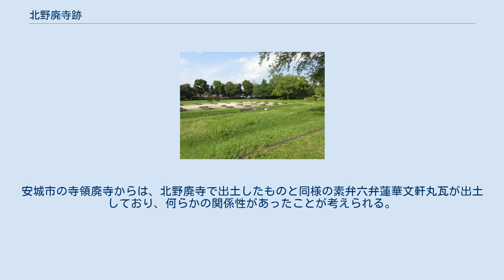北野廃寺跡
北野公園の中にある北野廃寺跡 北野廃寺跡（きたのはいじあと）は、愛知県岡崎市北野町にある飛鳥時代に建立された寺院跡である。
 矢作川中流右岸に広がる碧海台地の南東縁に立地する。
物部氏氏寺とされる。
創建の時期は飛鳥時代前期（7世紀）、廃絶は平安時代中期（10世紀後半）と推定され、真福寺などと並び、三河最古の古代寺院の1つと考えられる。
境内は、東西126.5メートル、南北140メートルにおよぶ。
 1929年（昭和4年）に国の史跡に指定された。
1964年（昭和39年）の発掘調査と、1977年（昭和52年）の史跡公園整備に伴う調査により、塔・金堂・講堂の基壇と廻廊跡の一部および寺地の四方を画する土塁が検出された。
中門・南大門・僧房跡は基壇が削平されていたため、その位置を推定するにとどまったが、堂塔の配置は南面する四天王寺式伽藍配置と確認された。
1979年（昭和54年）3月28日、史跡公園として「北野公園」が開設された。
 塔跡は基壇が削平され心礎以外の礎石はすべて失われていたが、基壇地覆石の抜き取り跡から一辺11.35メートルと推定される。
また、半地下式に据えられた心礎に刳り込まれた柱座径から、法隆寺五重塔に近い規模と推定されている。
金堂基壇は東西15.3メートル、南北13.2メートルで塔の規模に対してやや小規模である。
講堂跡は基壇の東西30.15メートル、南北16.25メートルで、礎石および抜き取り穴の位置から建物平面は桁行8間、梁間4間である。
しかし、講堂跡の中心線は塔・金堂の中心を結ぶ伽藍中軸線よりも一間分西へずれている。
 出土した遺物は瓦・瓦塔・塼仏・磬形垂飾・鉄釘などと、須恵器・灰釉陶器・彩釉陶器などがある。
鐙瓦の瓦当紋はこの地域でしか見られない高句麗の影響を強く受けたものであり、畿内とは別の経路で造寺技術が移入された可能性を示している。
青銅製磬形垂飾は、本寺の他には正倉院でのみ確認されている珍しいものである。
安城市の寺領廃寺からは、北野廃寺で出土したものと同様の素弁六弁蓮華文軒丸瓦が出土しており、何らかの関係性があったことが考えられる。
出土品は現在、岡崎市美術博物館に収蔵されている。